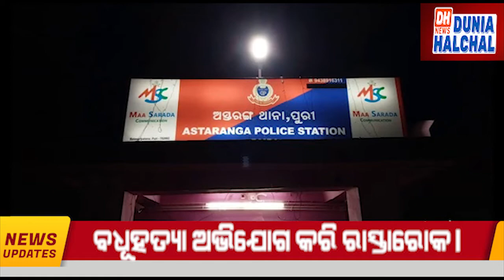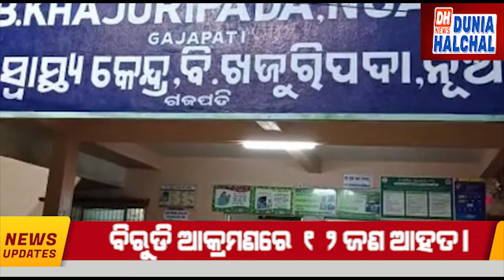Odia Headlines 11 OCT 2022